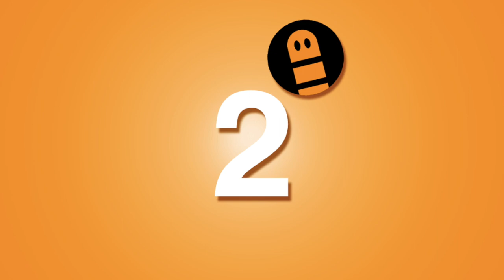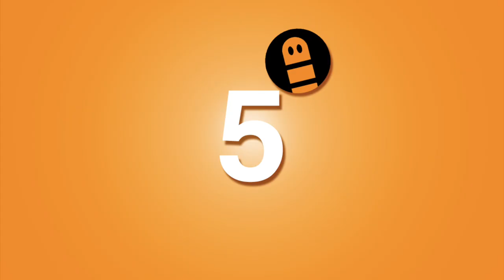En İyi 5 Dedektiflik Dizisi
Telafuz hataları için kusura bakmayın :)

Filmsolucani.com adresi için değişik hareketlerde bulunduğumuz kanalda yeni ve çarpıcı bir video gibi gözüken ama aslında sıradanlıktan ölen paylaşımlarımıza bir yenisini daha ekledik.
İzleyin,paylaşın ve en önemlisi sevin.

BİZ SİZİ SEVİYOZ!